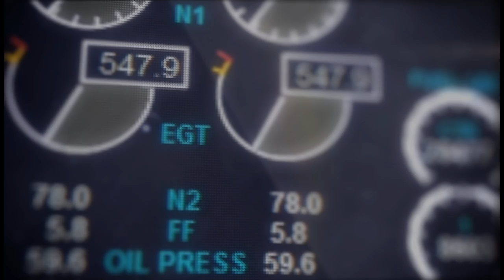Can you smoke and be a pilot?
In this video I will be answering a question I recieved from one of you viewers regarding smoking and being an airline pilot. Is it possible, what should you think about?

Welcome!